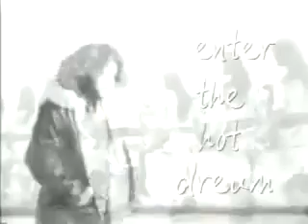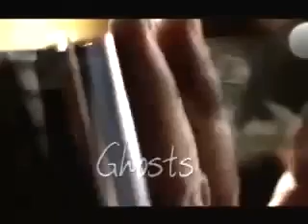The Doors Ghost Song Music Video